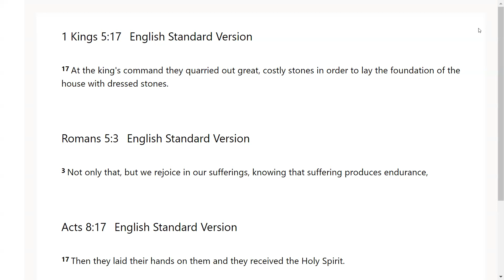Heavenly Significance - Go Tell :Scripture from the Lord-Ecclesiastes 7:21; 1 John 5:21; Romans 7:16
The Lord very graciously gave us Ecclesiastes 7:21; 1 John 5:21; Romans 7:16. I feel that it is a great privilege that God will give us revelation as we dig in and uncover the jewels and treasures of His word.. I pray it is a blessing to you as it was to me. I love you all and I am praying for the fulfillment of your destiny even as the road becomes more narrow in Jesus mighty name!